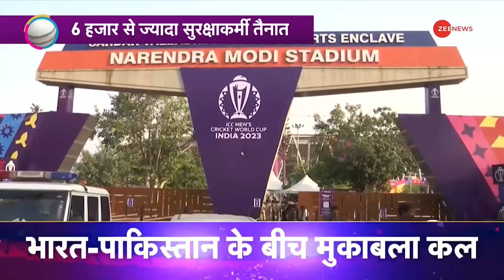IND vs PAK Match 2023 Update: भारत-पाक मैच में खालिस्तानियों की एक गलती...NSG करेगी पक्का इलाज !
India vs Pakistan World Cup 2023: टीम इंडिया अब अहमदाबाद पहुंच गई है. भारतीय टीम 14 अक्टूबर को नरेंद्र मोदी क्रिकेट स्टेडियम में चिर-प्रतिद्वंदी पाकिस्तान के साथ भिड़ेगी. इस मैच को लेकर सुरक्षा के पुख्ता इंतजाम कर लिये गए है. इस मैच पर खालिस्तानियों की नजर है.

India vs Pakistan World Cup 2023: Team India has now reached Ahmedabad. The Indian team will face arch-rival Pakistan on October 14 at the Narendra Modi Cricket Stadium. Tight security arrangements have been made for this match. Khalistanis are keeping an eye on this match.